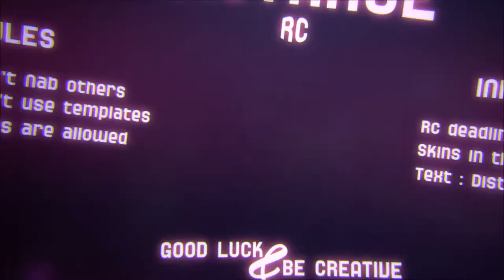DistanceRC3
Starting Distance members

-GnadeGFX
-WezGraphics
-FrostGraphics
-Swaggy Graphics
-Kirito Online
-Angel
-Azoth
-FlipTube_VFX
-Killer_Tony
-JustFrabby
-Core
-Iron_DZN
-Sheenize
-Graviity
-VenomConcepts
-Brizzy
-SwiftyConcepts
-RedZz
-Soza
-Vec

We are accepting
-2 GFX Designers
-2 VFX Designers

GFX Designers
-Make a banner/wallpaper with the provided skins
-Upload the speedart/showcase

VFX Designers
-Make an intro
-Upload the intro

-Add one of us on Skype - wessel2004ik

RULES
-Duels ARE allowed
-You MUST use the name Distance or the name from a member
-You ARE Allowed to use packs
-You MUST have DistanceRC in the title or in the tweet
-You are NOT allowed to use banner templates/copying others
-You ARE allowed to do multiple entries

Deadline - 11 February

Good luck and be creative!